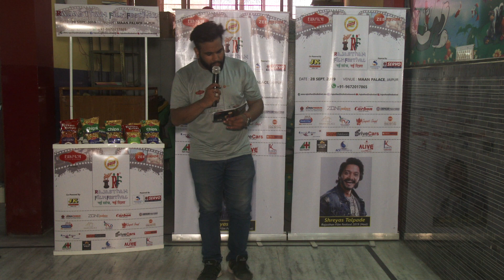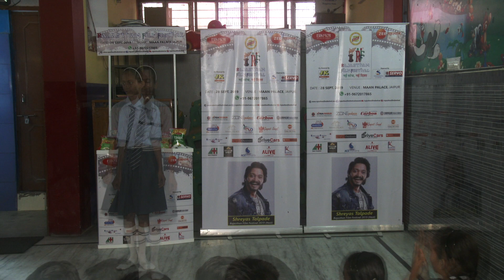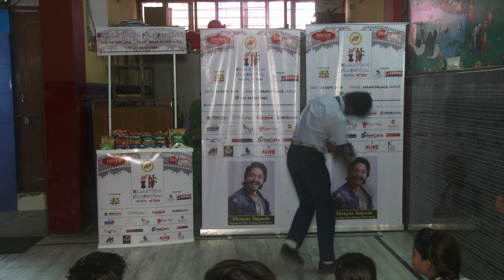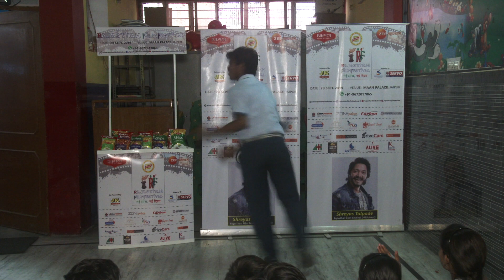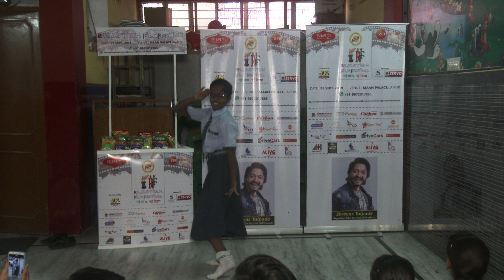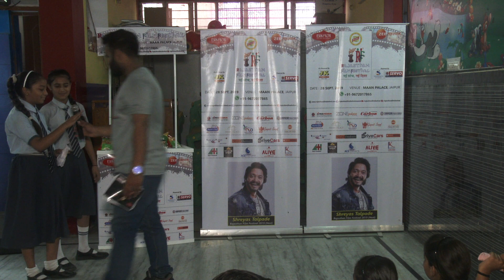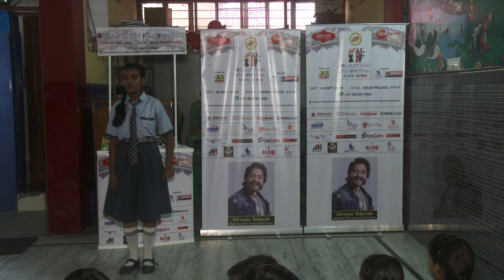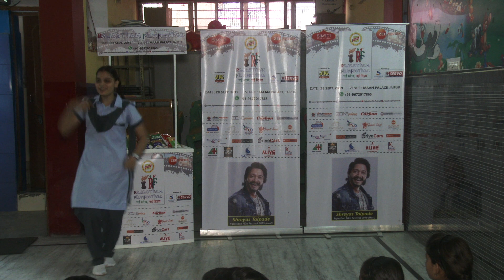Rajasthan Film Festival 2019 || School Activities || Vidyashree Academy Gopalpura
Edited By
Deejay

Event Co-ordinator
Mayur Mandhaniya

Designer
Vinod Kumawat

Social Promotion
Ace Makers.com

Anchor
Yash Tiwari